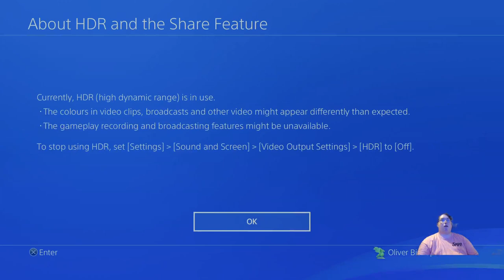Horizon Zero Dawn Playthough and Lets Play Day 1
My Live Streamed Playthrough and  Lets Play Day 1 of Horizon Zero Dawn.
If you want to join me live i stream on twitch